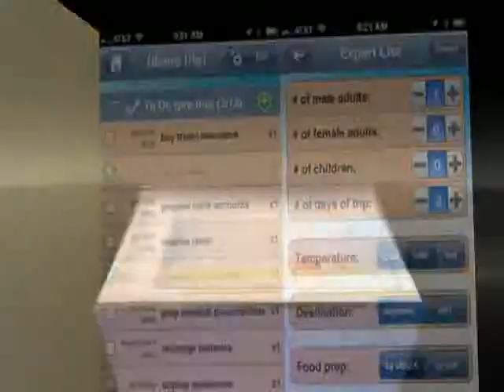Staff Holiday Planner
Leading professional application that allows you to manage your staff leave.